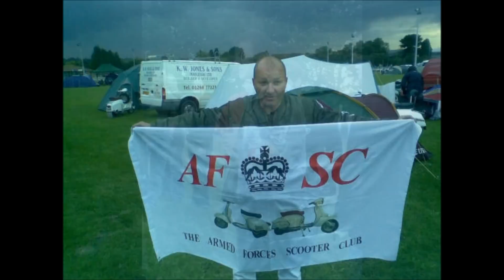AFSC Through the years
CLUB TILL I DIE